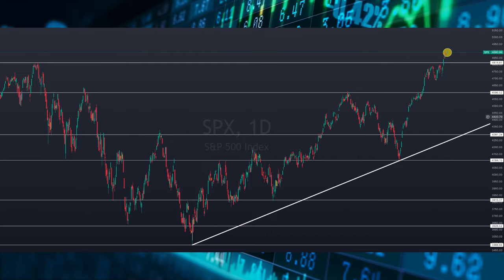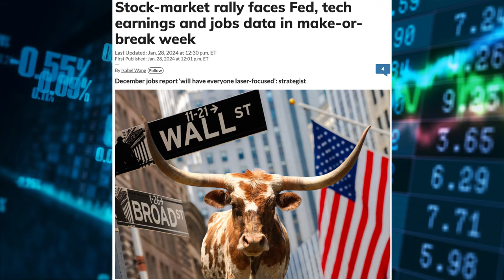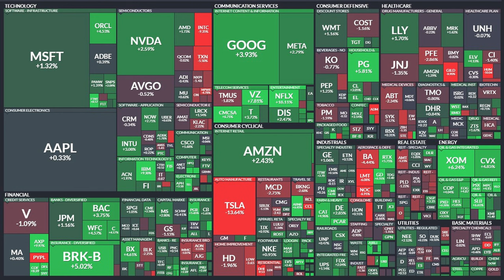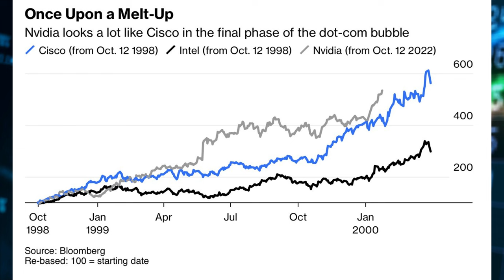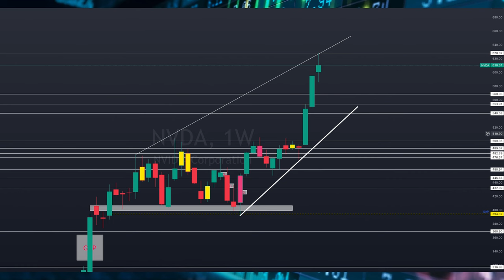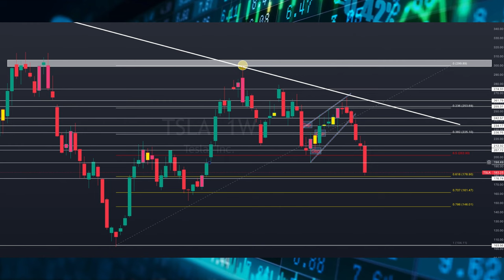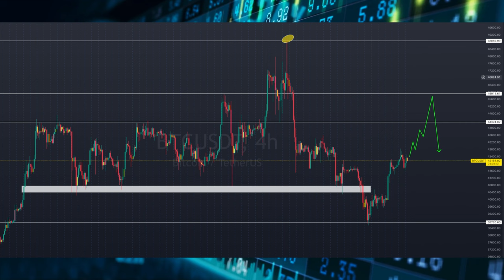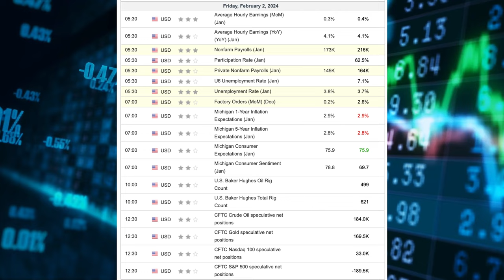The Biggest News And Earnings Is Almost Here For Markets